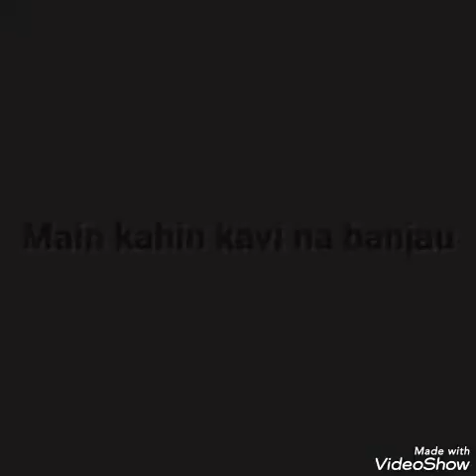Main Kahin Kavi Na Ban Jaoon_Suresh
Singer: Suresh Kulkarni
Original Singer: Mohammad Rafi